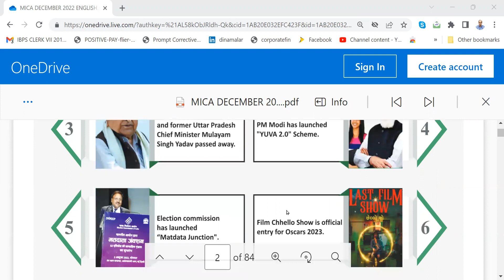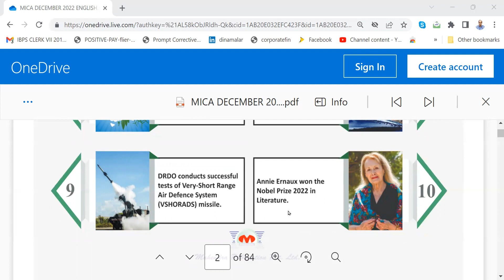IBPS PO INTERVIEW / KARNATAKA BANK P.O. GA.ONE -06012023